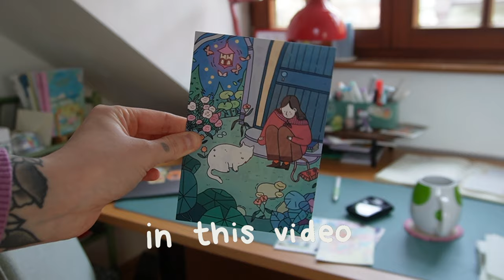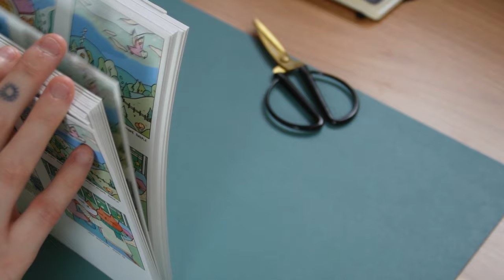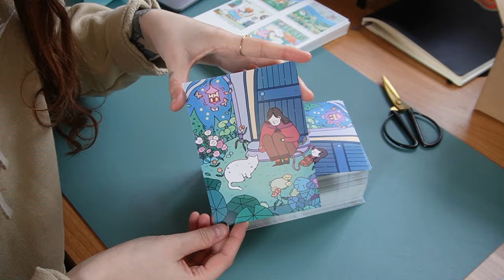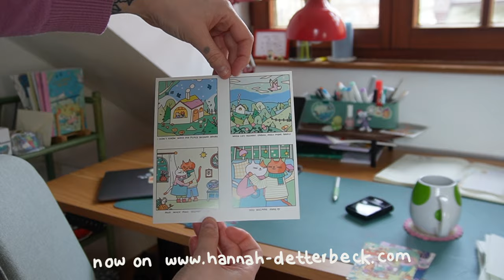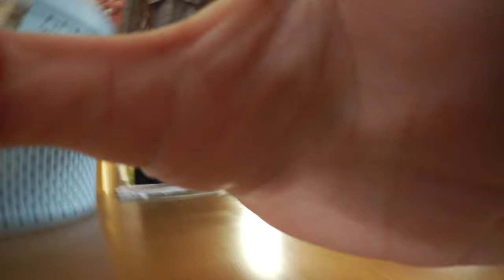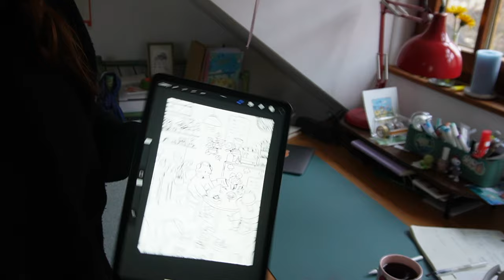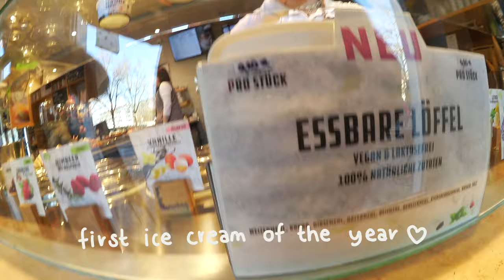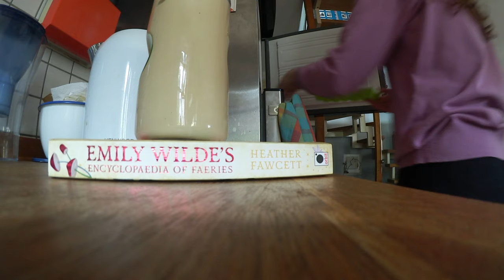Spring days: cleaning, reading, art, barbecue 🌱 20-something artist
Making time for outside activities in this vlog :) I think over the years spring really has become my favourite season of all (sorry autumn!). This is a collection of sweet moments from the past weeks from my daily life ♡